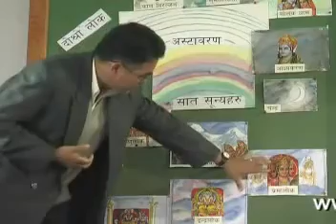Tin Trilok Chaudha Bhuwan Part 2 Pastor Chandra Prakash Sharma wmv YouTube